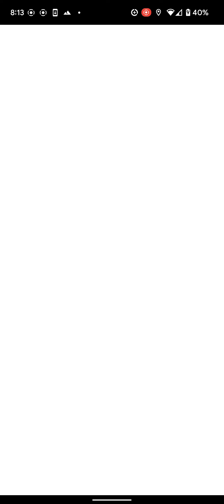everything's okay, trust me